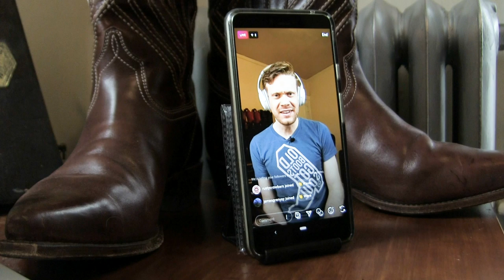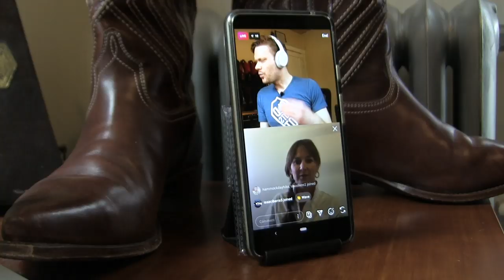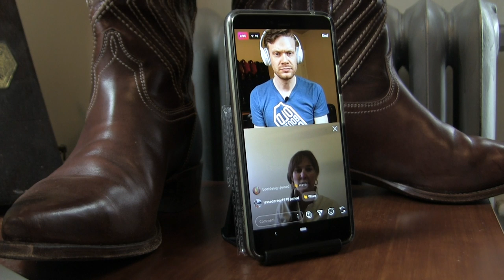Why Sarah Ford Makes Ranch Road Boots in Spain!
I talk with Sarah Ford, owner of Ranch Road Boots, about how she got started, the current pandemic, why she makes boots in Spain and more!